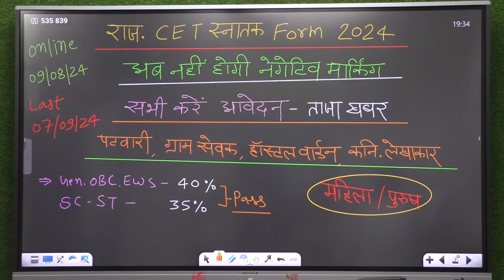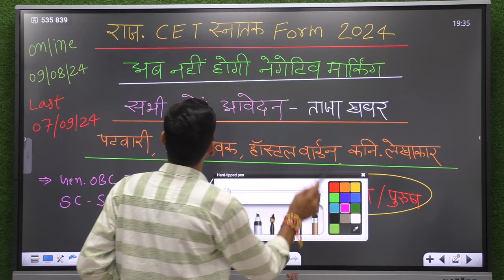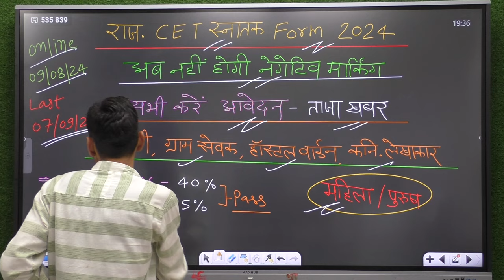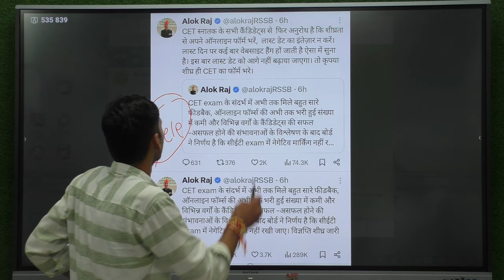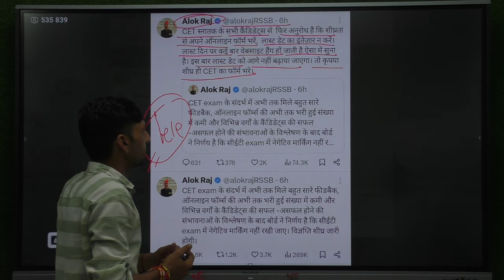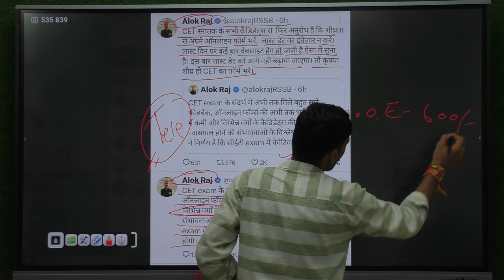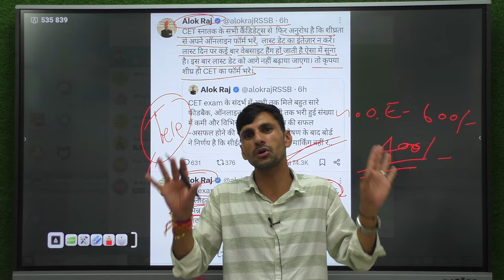Rajasthan CET Graduation Form 2024 | Rajasthan cet 2024 Nagetive marking today news | Omveer Rojgar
Rajasthan CET Graduation Form 2024
Rajasthan CET 2024 Big Update
राजस्थान CET स्नातक Form 2024
Rajasthan cet nagetive marking update

Cover Topic :-